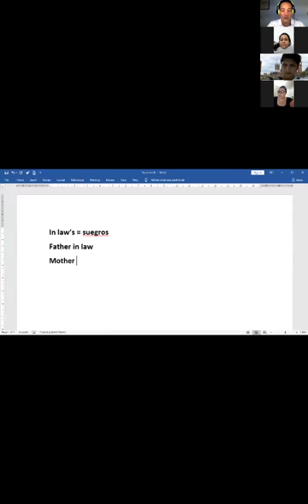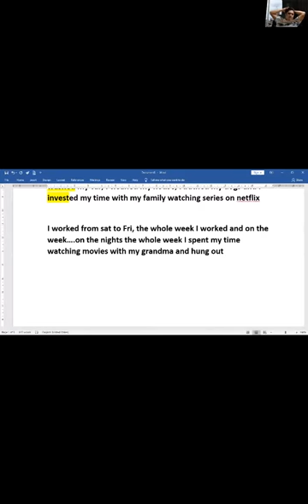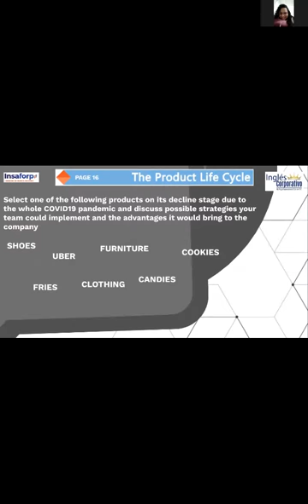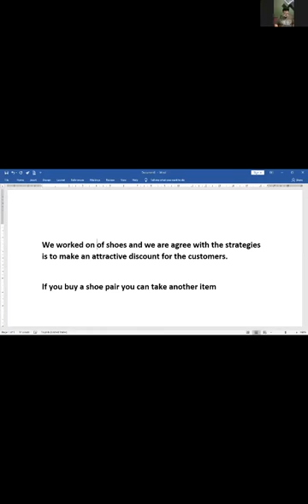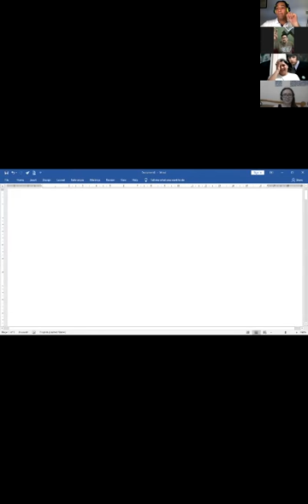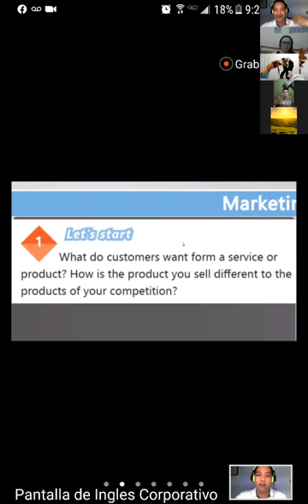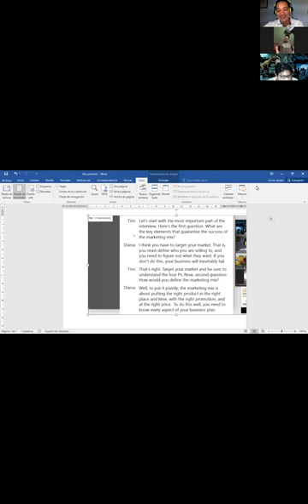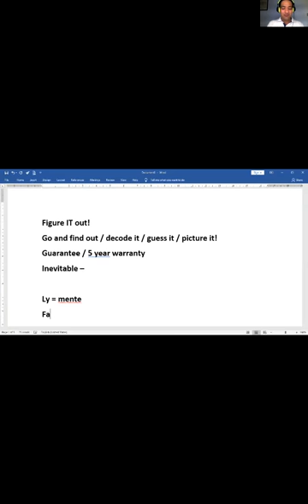Ingles Corporativo-Videoconferencia #6 The 4 Ps of the marketing mix.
Videoconferencia #6 The 4 Ps of the marketing mix.